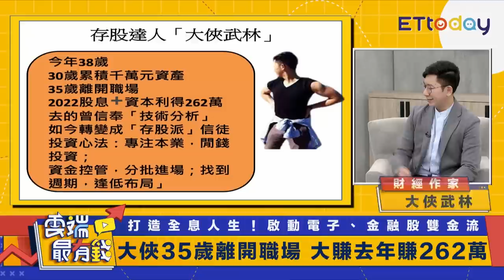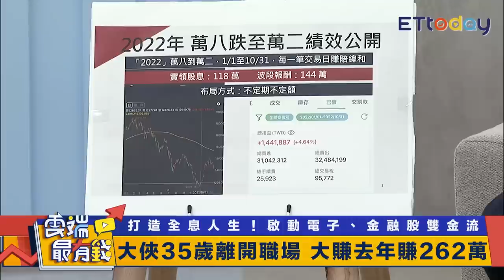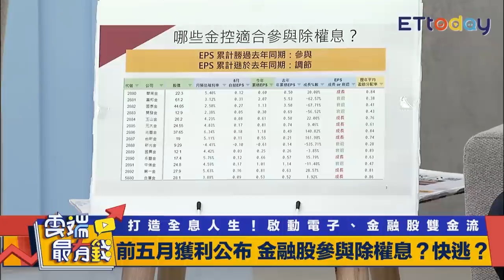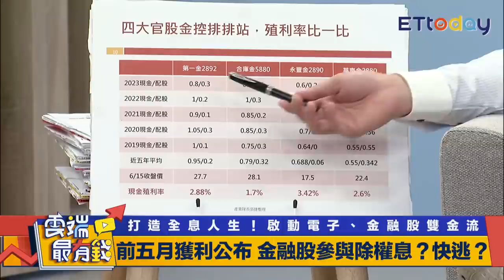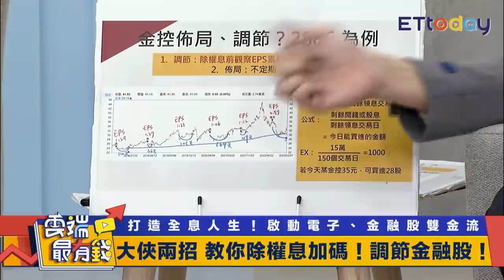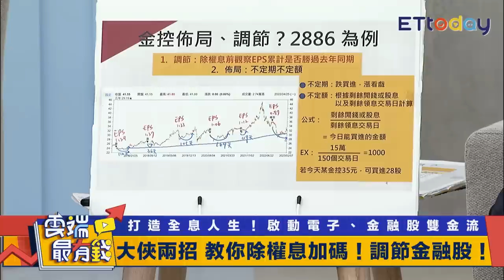價差or存股？金融股這樣佈局 大俠武林兩招教你除權息加碼！｜雲端最有錢EP297精華